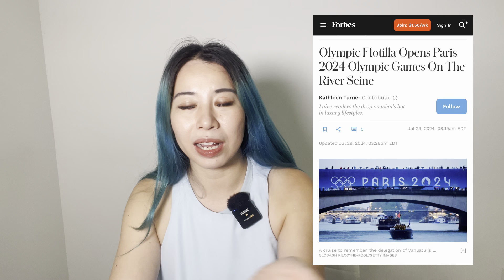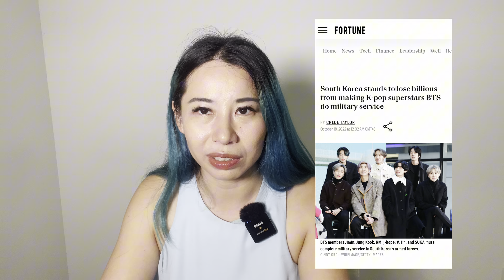新加坡国家运动员能不能不去服兵役，新加坡运动员参加法国2024 Olympic .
📍116 lavender street 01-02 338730 Singapore
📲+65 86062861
为观众朋友们特别的问诊和治疗， 请跟我的团队说是来自youtube, Dr Jenny 的观众. 可以享受一下优惠：
$98 PROMO（原价$180）
包括： 1次问诊，一次治疗.
也是自己本人，感谢大家对我们频道的支持🙏🏻

新加坡生活vlog
我们的其他频道/ welcome to check out our chiropractic youtube channel：

我们相信每个人都有一个独特的故事要讲，而在 Dr. Jenny Li 新加坡，我们的目标是展示这个小红点中存在的令人难以置信的多样性。您会听到来自外籍人士、学生、企业家、艺术家等的故事。这是一个文化、经验和共同梦想的大熔炉。

We believe that every individual has a unique story to tell, and here on my channel, we aim to showcase the incredible diversity that exists within this little red dot. You'll hear stories from expats, students, entrepreneurs, artists, and so much more. It's a melting pot of cultures, experiences, and shared dreams.